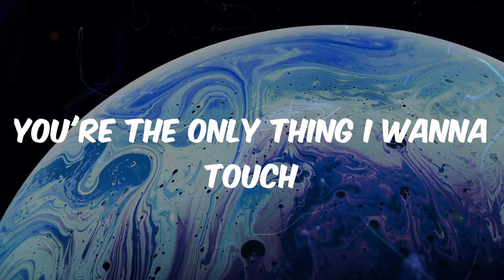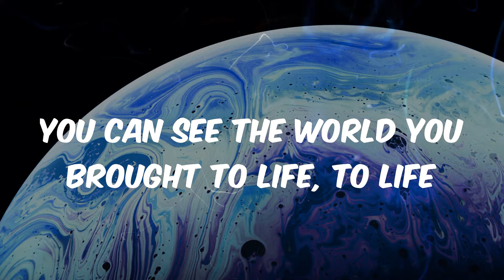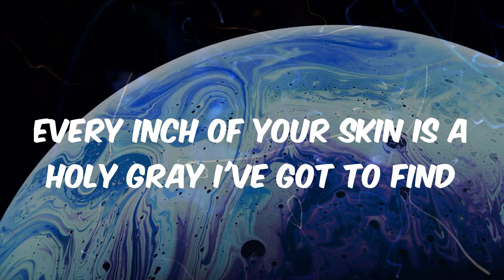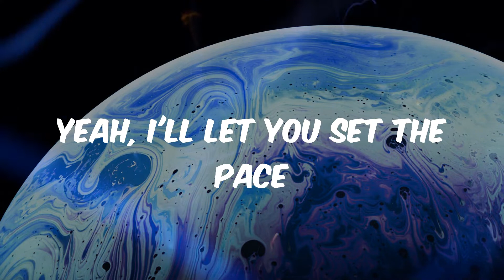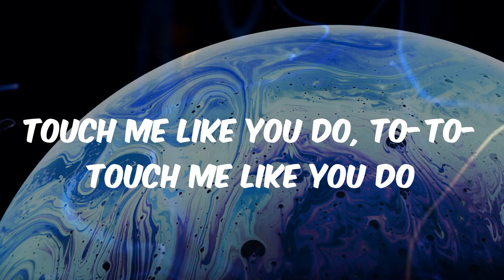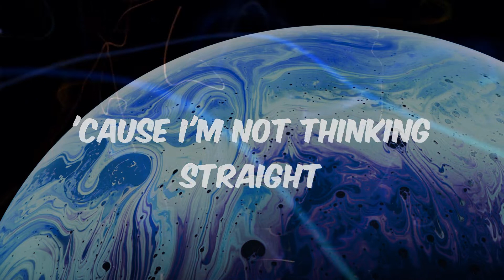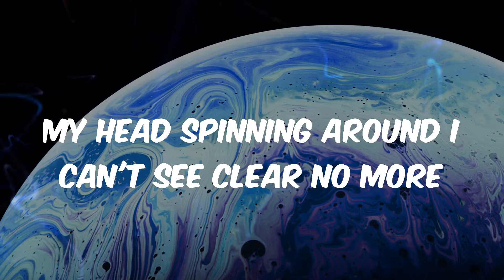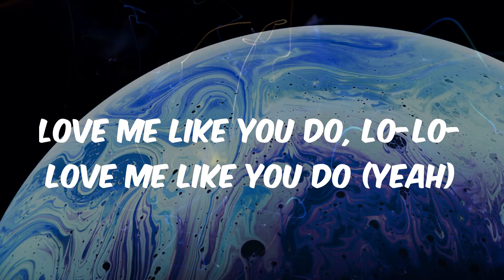Ellie Goulding - Love Me Like You Do (Lyrics)